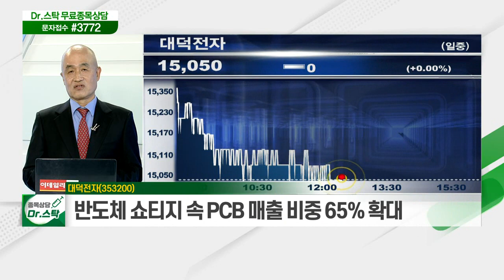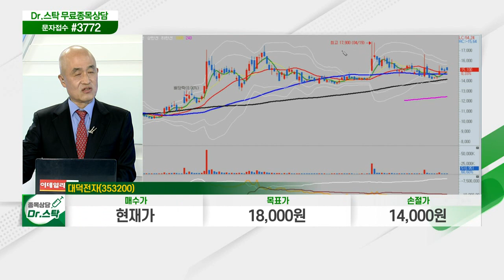대덕전자(353200)... 반도체 쇼티지 속 PCB 매출 비중 65% 확대_닥터의 노트 (20210602)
- 반도체 쇼티지 속 PCB 매출 비중 65% 확대
- FC-BGA 기판 매출, 내년 2,000억 급증 전망
- 최근 정치테마주로 부각